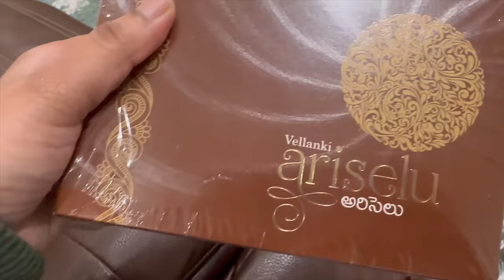VLOG || చుట్టాలు వచ్చే ముందు COOKING & CLEANING | కొత్త RICE COOKER | ఇలా మార్చేశాను | RADI VLOGS